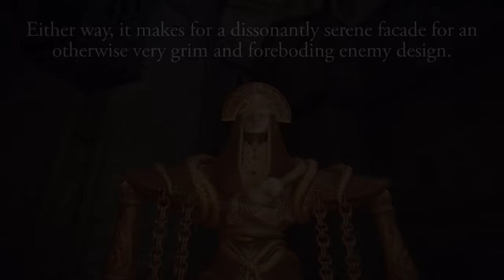Elden Ring - A horrifying death trap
Iron Maidens are popular in fiction as iconic torture devices, but the use of the term "virgin" instead of "maiden" gives the Abductor Virgins an unusual spin on it.